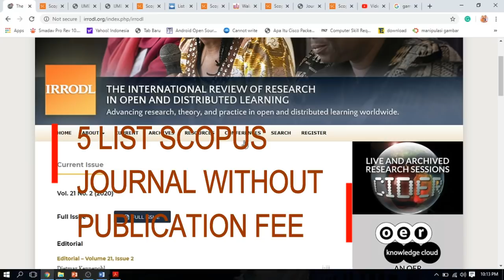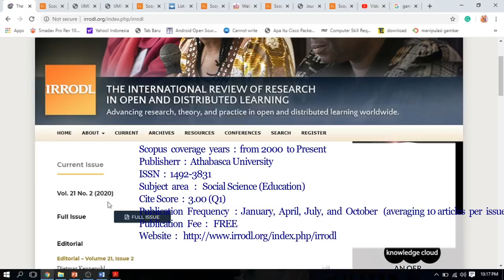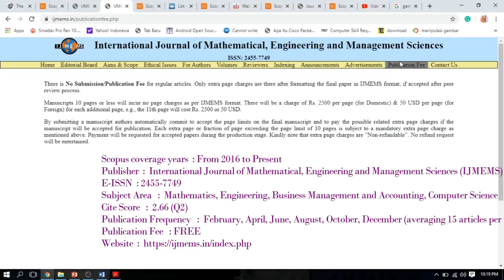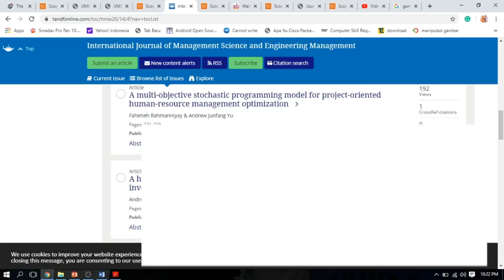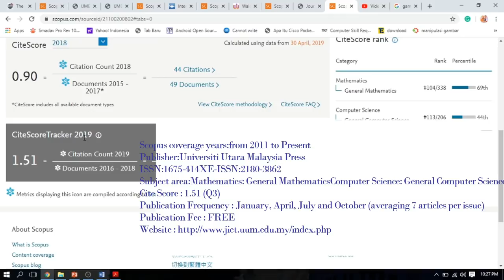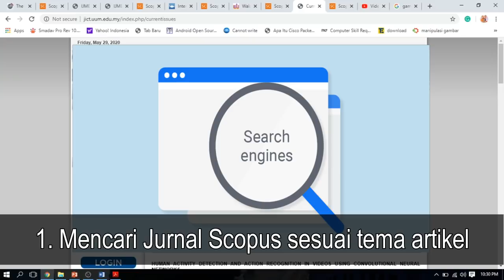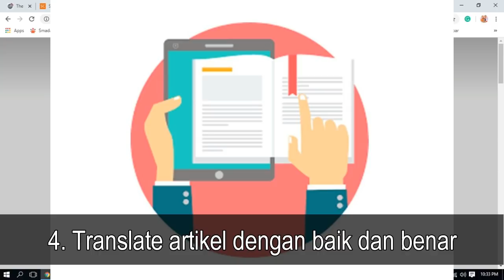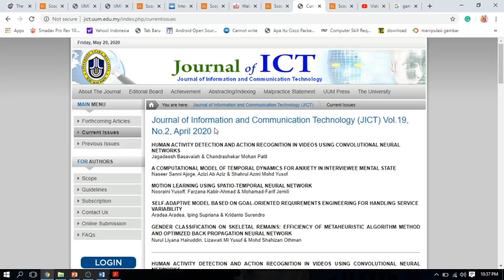5 DAFTAR JURNAL SCOPUS GRATIS 2020 + TIPS PENTING PUBLIKASI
Assalamualaikum wr wb, berikut merupakan hasil review terhadap 5 jurnal scopus Q1-Q4 yang tidak berbayar / gratis yang kami bagikan untuk anda semua, serta di akhir video ada tips penting publikasi di jurnal scopus. selamat menonton, semoga videonya bermanfaat :)